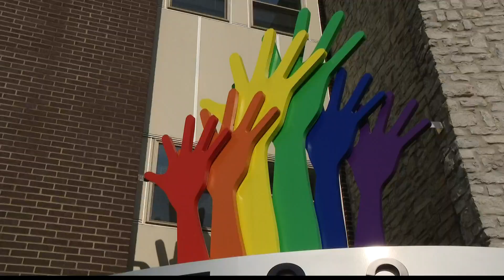LGBTQ+ community discussing plans for community center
A survey found an overwhelming majority of respondents wanted such a plan to move forward